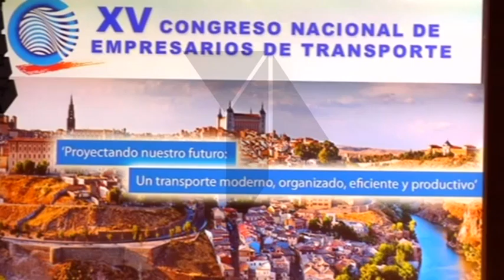Toledo recibe a los Transportistas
El Presidente de la CEOE, aboga por el despido libre, cuando haya necesidad de reestructurar una empresa. Juan Rosell ha participado en el congreso nacional de empresarios de transporte, que se esta llevando a cabo en Toledo